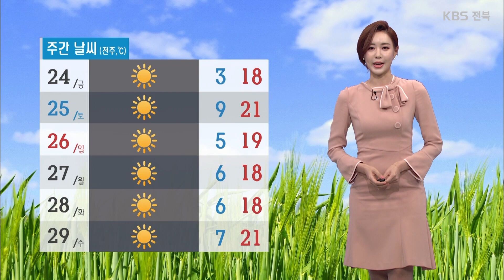[전북의 날씨] KBS 뉴스7전북 2020.04.22(수)